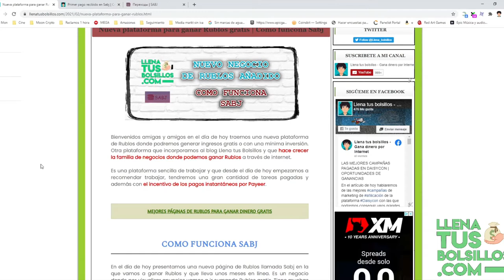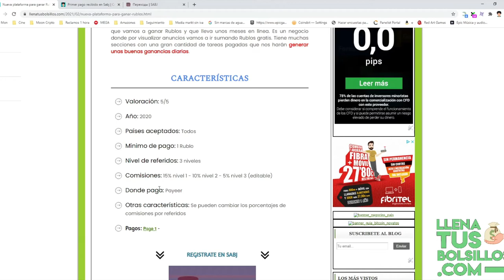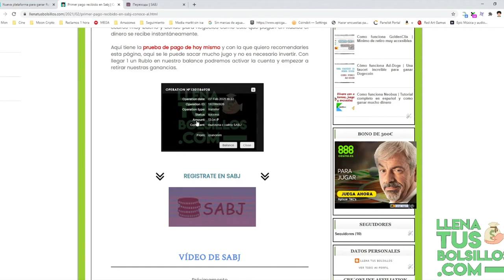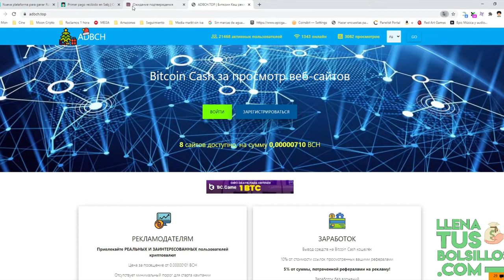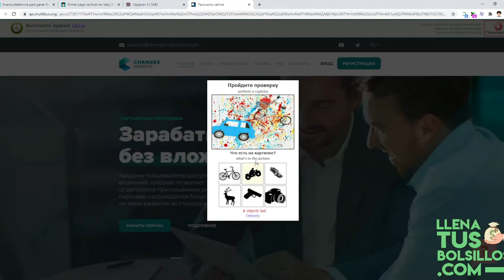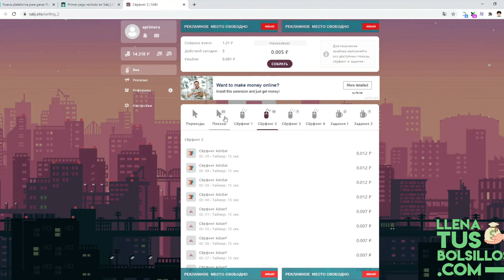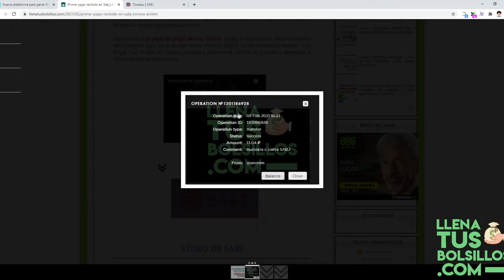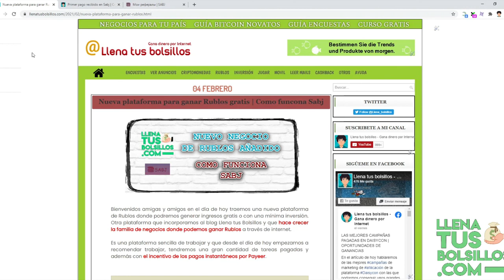Nueva página de Rublos con tareas infinitas más prueba de pago | Como funciona Sabj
🔴  NUEVO VÍDEO   🔴

Presentamos Sabj una página donde vamos a ganar muchos Rublos por la increíble cantidad de tareas disponibles y que nos harán sumar muchas ganancias.

Incluso ya tenemos una prueba de pago de Sabj donde se demuestra que es ahora el momento de registrarse y sumar rublos sin parar.

● Llenatusbolsillos.com